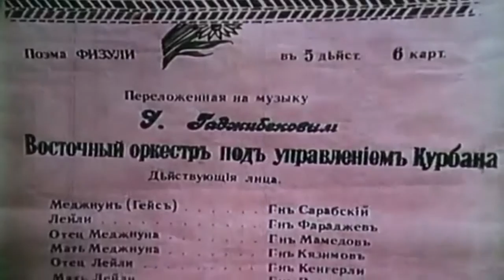3 saylı Bakı "ASAN xidmət" könüllülərinin K19M1 adlı qrupunun təqdimatı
3 saylı Bakı "ASAN xidmət" könüllülərinin K19M1 adlı qrupunun təqdimatı - Üzeyir Hacıbəyov